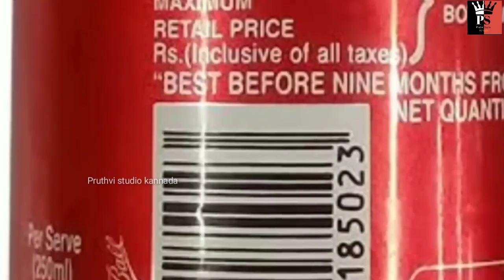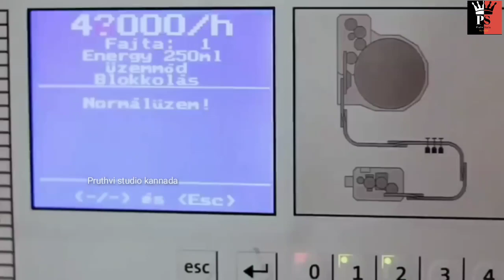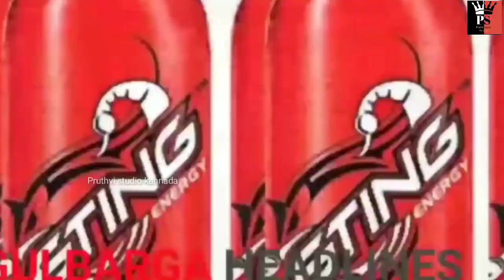STING Factory ಯಲ್ಲಿ ಹೇಗೆ ತಯಾರಾಗುತ್ತದೆ ಗೊತ್ತಾ!! || How STING is prepared in factory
STING Factory ಯಲ್ಲಿ ಹೇಗೆ ತಯಾರಾಗುತ್ತದೆ ಗೊತ್ತಾ!! || How STING is prepared in factory ||Pruthvi studio Kannada

The original copyright(s) is (are) solely owned by the companies/original- artist(s) / record - lable(s) all the contests are intended to show case the creativity of the artist involved and are strictly done for promotion purpose.